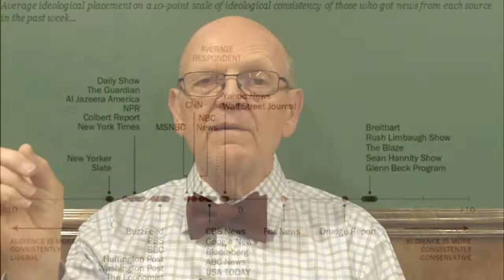Moment of Clarity, July 2017, CNN? FOX Rush? Cobert? Where do I find "truth"?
In today's news environment, it's virtually impossible to find "reality" without it being interpreted and spun.  The Pew Research folks did a survey qualifying various news outlets along a continuum from radically liberal to equally conservative.  Has there ever been a source that could be trusted for it's neutrality?